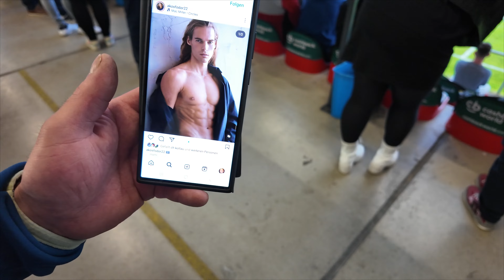SV Wildon 🆚 FC Schladming | Landesliga | der Unterhausvlog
Ihr habt euch beim letzten Voting auf Insta für dieses Spiel entschieden und gut habt ihr entschieden. Der zweitplatzierte der Landesliga für den es noch um den Titel geht, gegen den FC Schladming der alles darum kämpft die Klasse zu halten.

Ihr habt einen Verein für mich, den ich unbedingt mal besuchen soll, gerne! Schreibt mir eure Empfehlung einfach in die Kommentare.

Für mehr Infos zu mir und meinem Kanal schaut gerne mal auf INSTA vorbei.🖼️

Kameraführung ♥️DAME